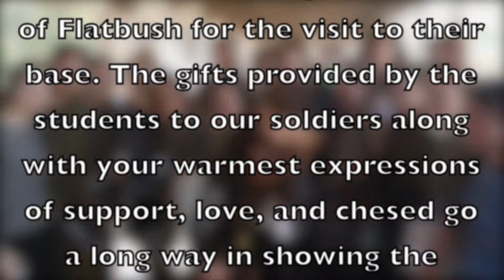Yashar LaChayal- Yeshiva of Flatbush 2014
Chesed trip